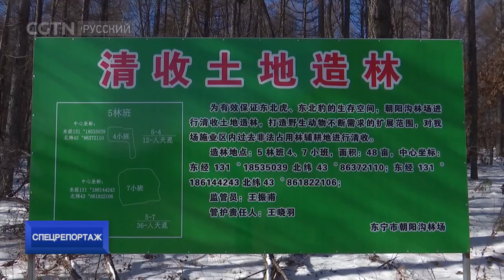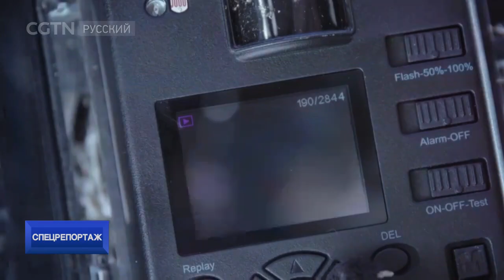Амурские тигры в нацпарках Хэйлунцзяна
В национальных парках китайской провинции Хэйлунцзян, что граничит с Амурской областью России, стали всё чаще замечать амурских тигров. Это один из главных видов, находящихся под защитой мирового сообщества. Особое внимание его сохранению уделяет, в частности, Всемирный фонд дикой природы. Амурский тигр занимает важное место в здоровом функционировании всей экосистемы. Некоторое время назад в Китае он находился на грани исчезновения. В ноябре текущего года в лесных районах Ичунь и Мулин, что на территории уезда Дуннин, были сделаны новые снимки этих грациозных и величественных животных.